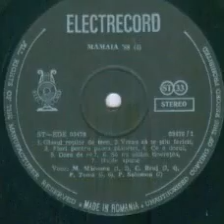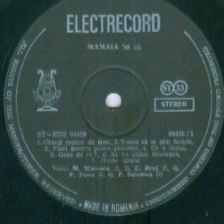Alina Perletta Toma-Sa nu uitam tineretea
Lyrics by Dan V. Dumitriu
Live recordings from 1.9.1988